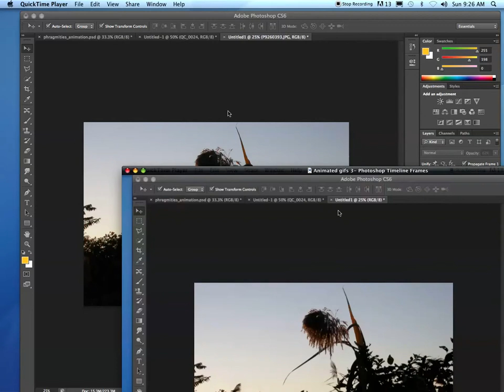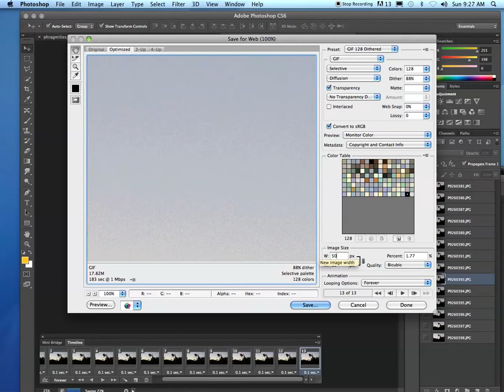Animated gifs 4 Save as gif